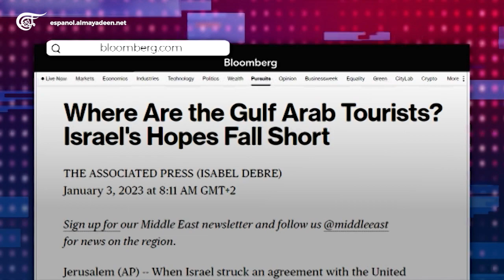Al Mayadeen Semanal | Acuerdo de normalización decepciona expectativa de atraer turistas del Golfo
Dos años después de la firma de los acuerdos de normalización entre Emiratos Árabes Unidos y Bahréin por un lado, e “Israel” por el otro, las expectativas israelíes sobre la posibilidad de atraer turistas del Golfo se han disipado, es una decepción que se acompaña con una disminución en el porcentaje de apoyo a los acuerdos a nivel de población en los Emiratos Árabes Unidos y Bahréin.